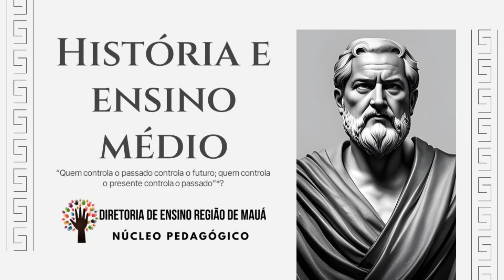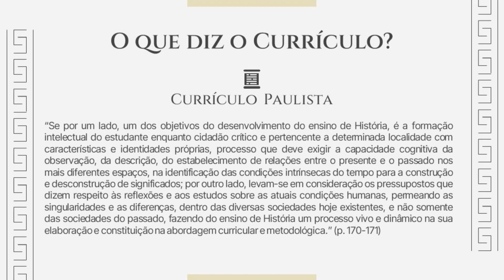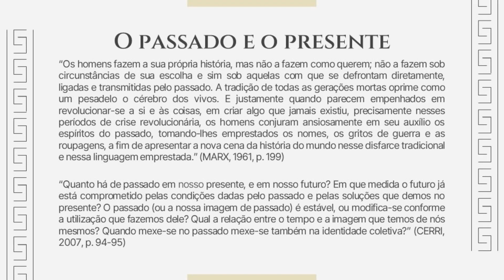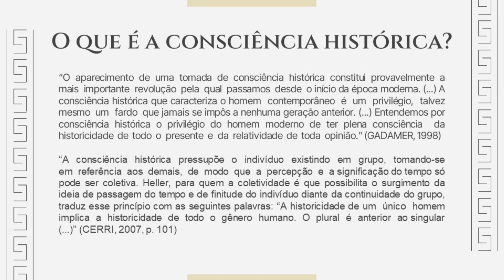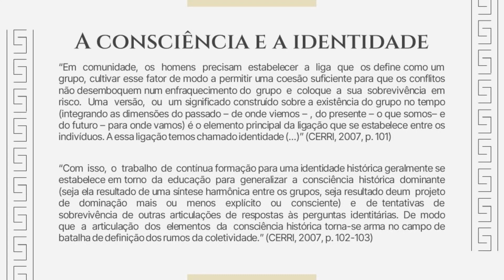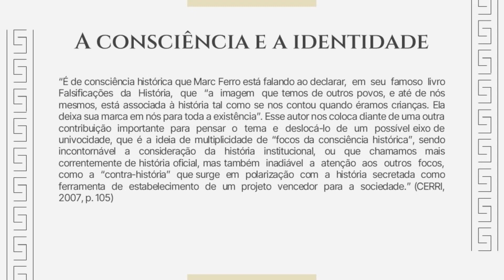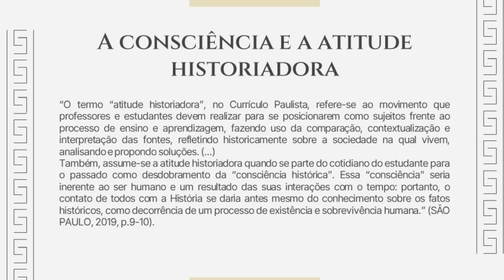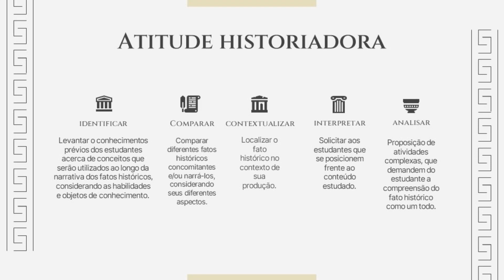História e Ensino Médio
1/3 - Consciência Histórica